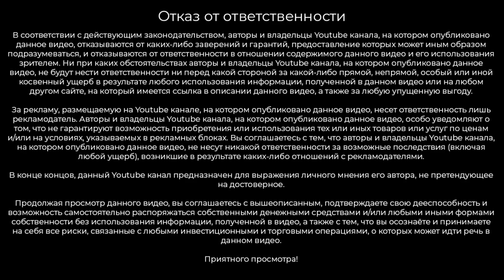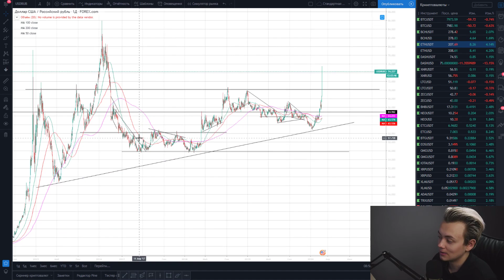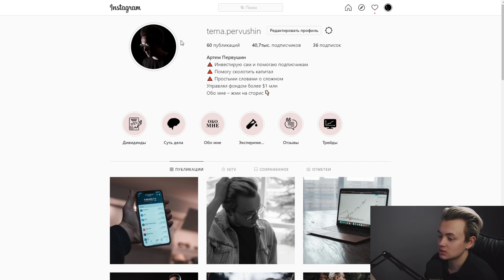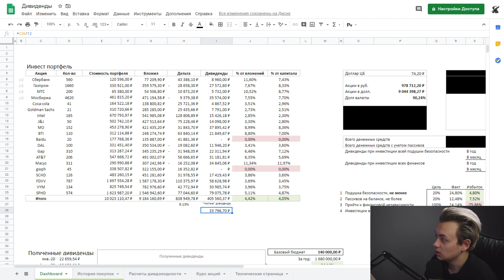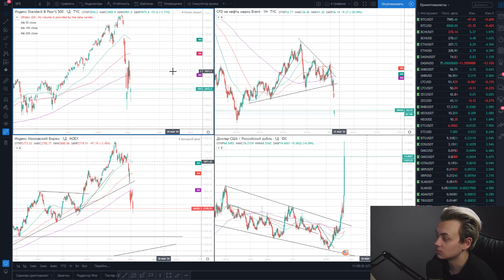Как рост доллара повлиял на мой портфель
В данном видео Артём Первушин покажет свой инвестиционный портфель и расскажет, как рост курса доллара повлиял на него. Девальвация рубля к доллару прошла из-за падения курса нефти в 2020 году, что негативно отразилось на российском фондовом рынке. Однако в случае удерживания американских акций, держатели смогли заработать и остаться в плюсе. Артём Первушин дает предварительные результаты перед открытием биржи, однако даже в случае продолжения падения курса американских акций, заработать на нем можно довольно много посредством инвестирования долларов из подушки безопасности в акции американских компаний. Инвестиции 2020 - куда вкладывать деньги в кризис?

Поддержать автора:
BTC – 1GG6JJyPTFKX8gUDDNNrQMgUxTpqH6EYeK
ETH – 0x55a70eae30be140b07b4c2285388ea696bdeac12